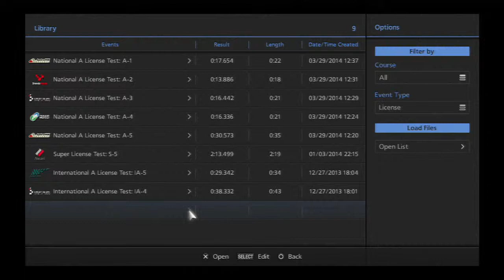GT6 License Test International [ A-4 ] [ 00:38:322] GOLD TIME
Dedicated to gaming mostly & helping the gaming community .

hardcore gamer , trophy hunter , game collector and completionist .
i do long lets plays as i try to 100% games im working on completing .

welcome all to my GT6 License video , this is going to be about the INTERNATIONAL A-4 Test , taking place in circuit de Spa Francorchamps .

the set GOLD time is  00:38:500  & i did it in  00:38:322.